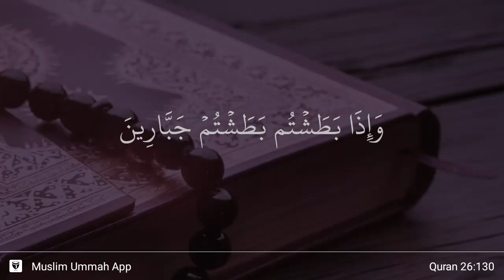Ash-Shu'ara' ayat 130